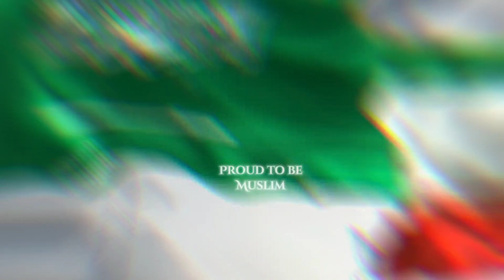United Muslim Ummah☪️ || Power of Muslim Ummah 🔥💪😎 @Proud to be Muslim